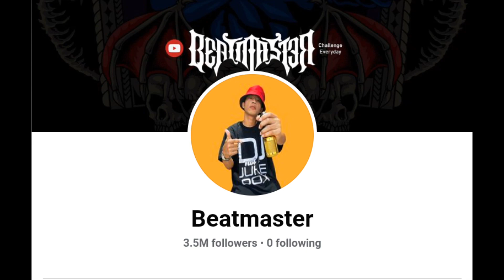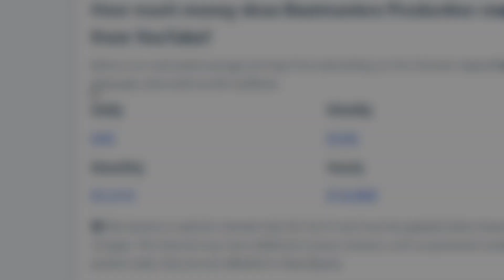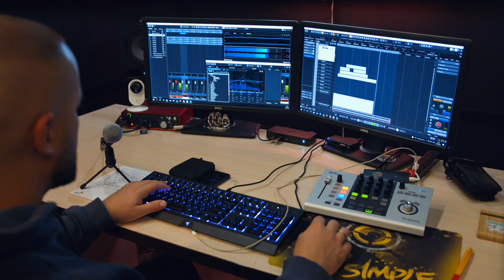BEATMASTER YOUTUBE SAHOD REVEAL: BASTA BISAYA, KUSGAN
DAMBUHALANG LUTUAN NG BINGKA, UMABOT SA 200K | BEATMASTER YOUTUBE SAHOD REVEAL